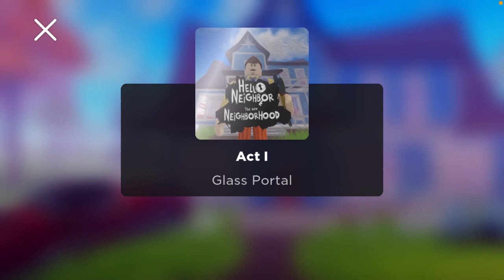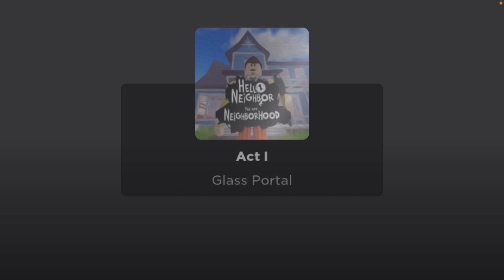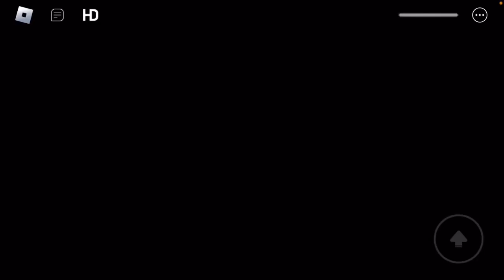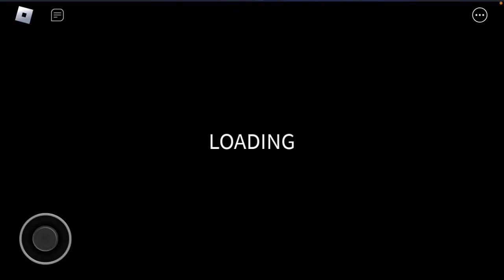Hello Neighbour on ROBLOX is on another level of bad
After the failures of Hello Neighbour 2, I decided to not play Hello Neighbour 1, nor Hello Neighbour 2, nor any of the other 13 games in the franchise (and no, I’m not overreacting), I decided to play Hello Neighbour remakes in ROBLOX. Some of these go to being halfway decent to others being a two year olds best drawing